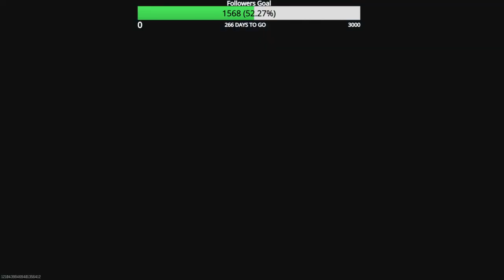Road to Full MW3 Zombie Mastery Episode 162 MORS Golden Enigma